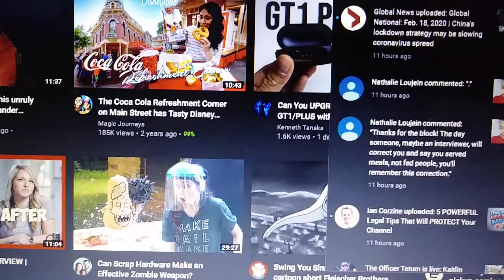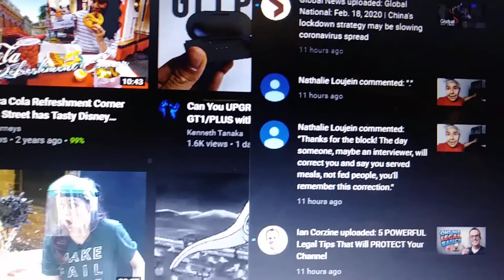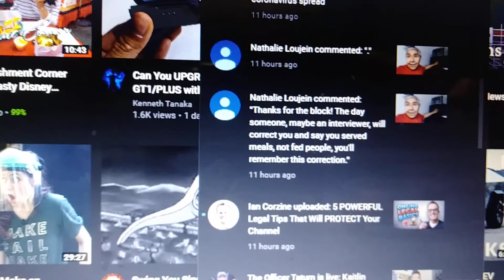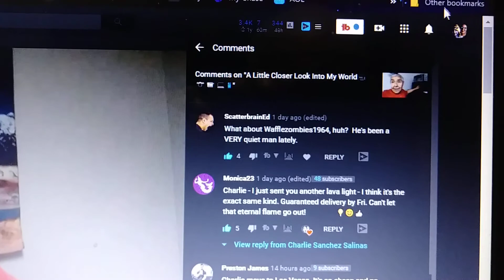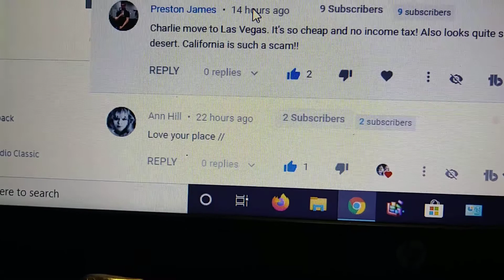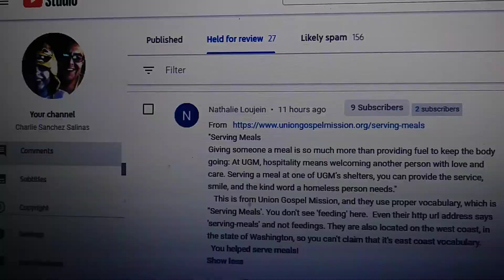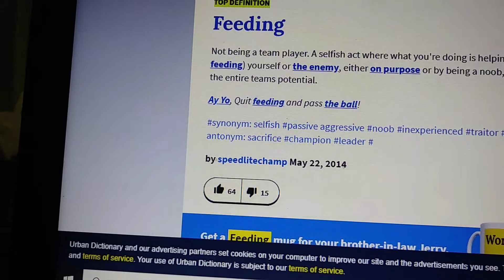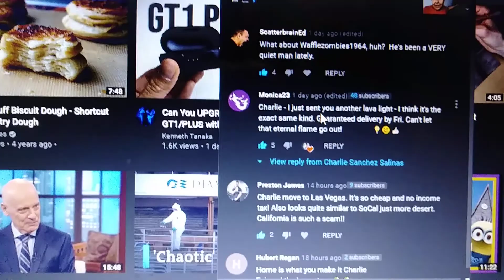I Did Not Block You 😵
"Our society is run by insane people for insane objectives. I think we're being run by maniacs for maniacal ends and I think I'm liable to be put away as insane for expressing that. That's what's insane about it." ~
John Lennon